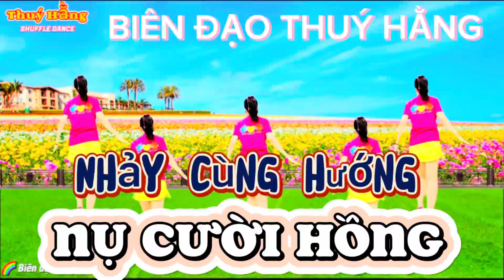Biên đạo mới || NỤ CƯỜI HỒNG || Cùng hướng || Shuffledance Thuý Hằng 🌺🌺🌺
Shuffle Dance Thuý Hằng, Hướng Dẫn Nhảy nụ cười Hồng , Nhảy Hiện Đại, THUÝ HẰNG, Shuffle Dance nụ cười Hồng